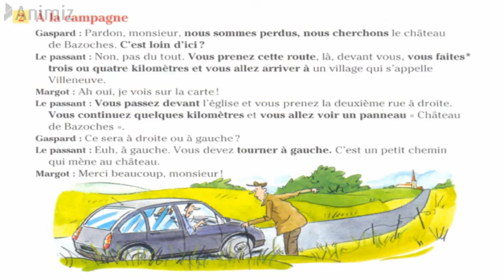À la campagne